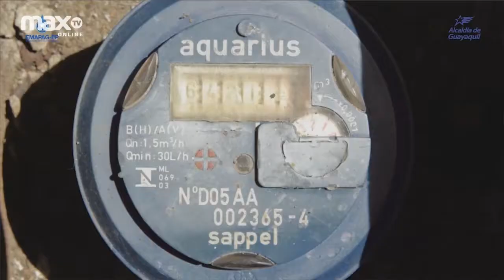Exfutbolista Javier Klimowicz : Vivencias personales y su carrera | PERSONAJES | 18/07/2019